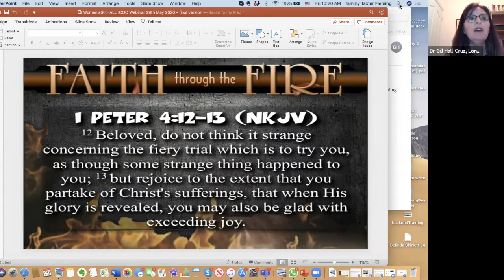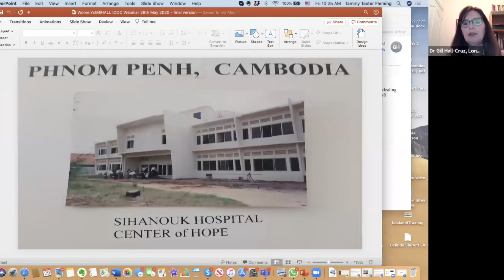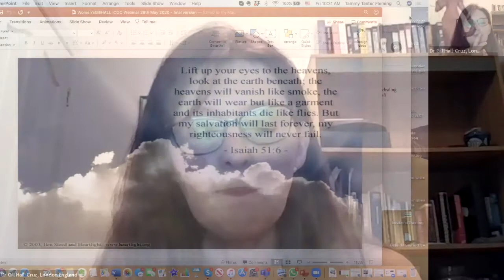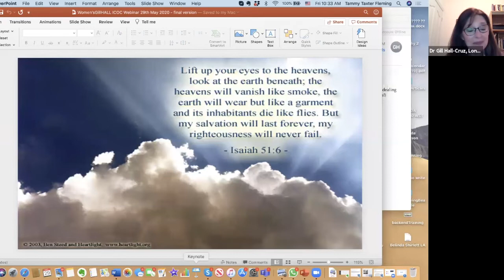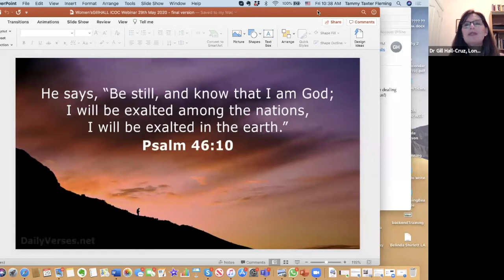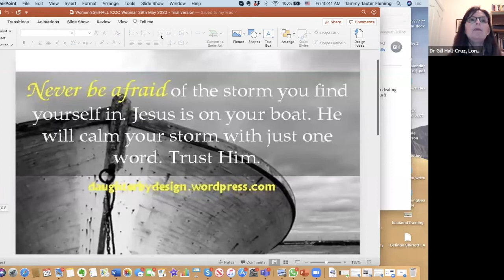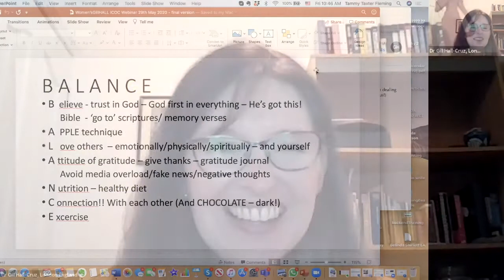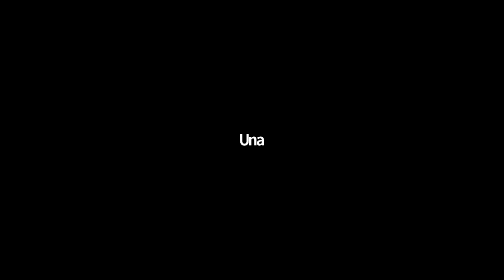ICOC Women's Webinar: Balancing Life in Hard Times with Dr. Gill Hall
Dr. Gill Hall from London, UK, shares heart-stopping personal experiences, scriptures that strengthen her and great practical instruction for how to deal with life when things get really hard.  Presented by the ICOC Women's Service Team on May 29, 2020